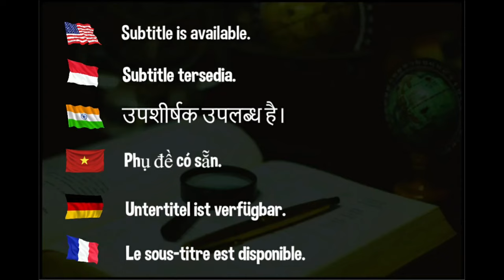How to deal with edge ball in table tennis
Hellbender
David Latov
Mark Afuso
Devrim Uner
jeffrey cook
Andrew Konizeski